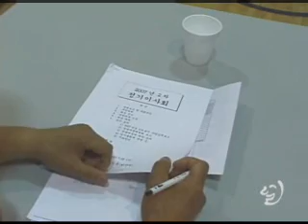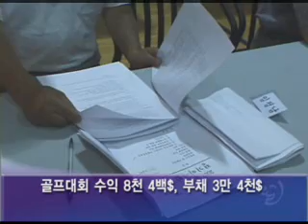AHN26JUL-한인회 정관 의결 연기